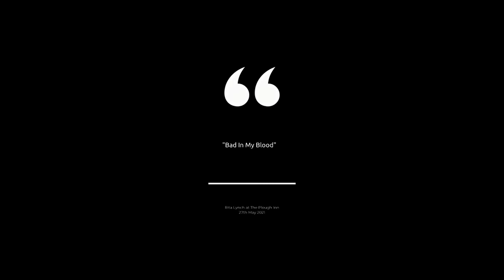RITA TRACK 18 "Bad in my Blood" (5mins 39secs) AVI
Rita Lynch - Solo at the Plough Inn - Bristol 27th May 2021